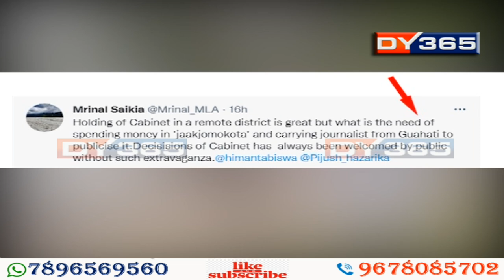ধেমাজিৰ কেবিনেট সন্দৰ্ভত মন্তব্য মুখ্যমন্ত্ৰীৰ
ধেমাজিত জাকজমকতাৰে কেবিনেটৰ বৈঠক অনুষ্ঠিত কৰাক লৈ সমালোচনাৰ সন্মুখীন হৈছে মুখ্যমন্ত্ৰী ড০ হিমন্ত বিশ্ব শৰ্মা নেতৃত্বাধীন চৰকাৰ। বিৰোধী পক্ষতো বাদেই, শাসক দলৰ বিধায়কেও জাকজমকতাক লৈ প্ৰশ্নৰ অৱতাৰণা কৰিছে। এনে সমালোচনাৰ উত্তৰত কি ক’লে মুখ্যমন্ত্ৰীয়ে?